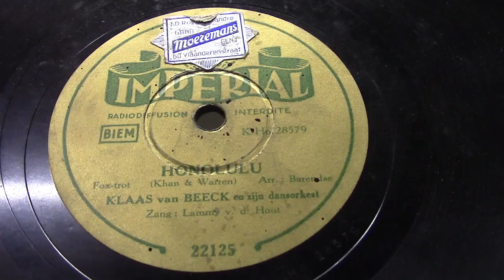Lammy van den Hout: Honolulu. (1940).